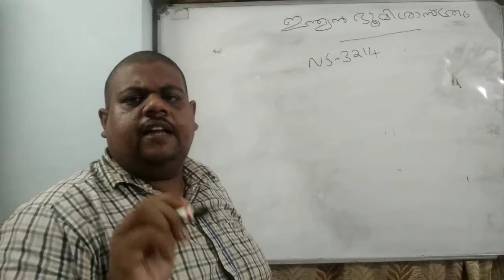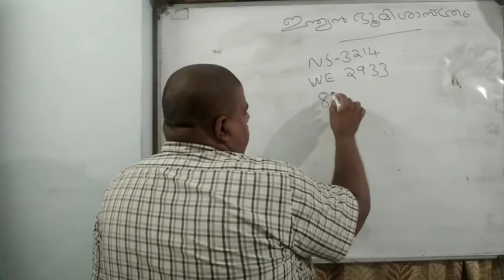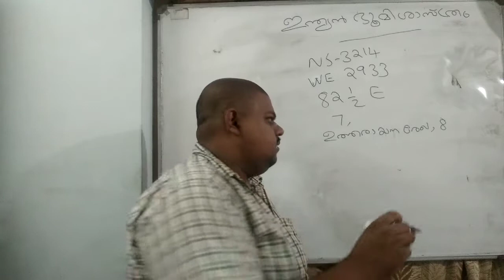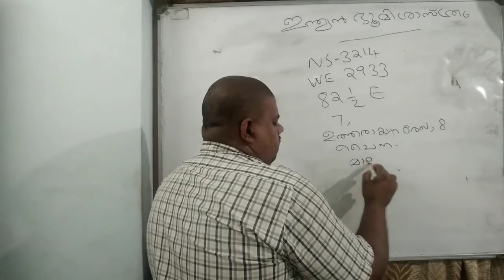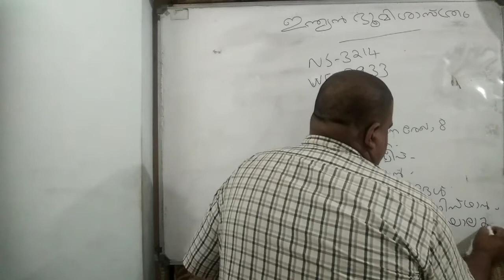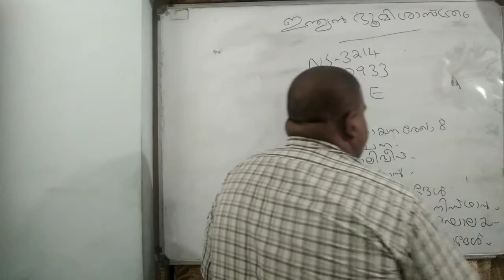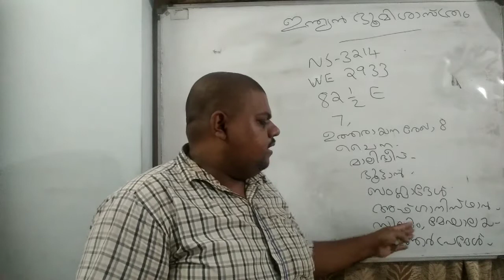lndian Geography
ഇന്ത്യൻ ഭൂമി ശാസ്ത്രം